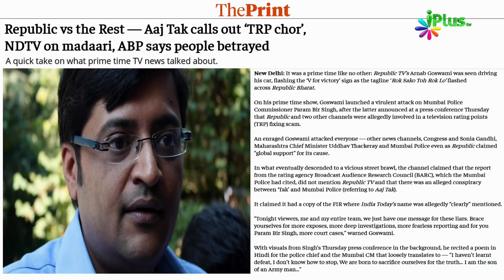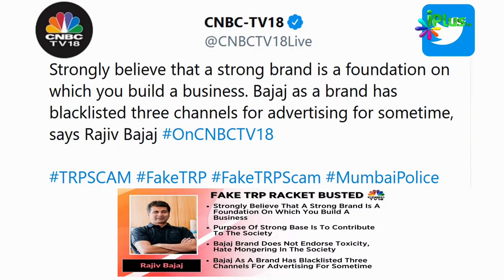TRP Ke Farjibaade Ki Wajah Se TV Channels Ko Advertisement Na Dene Ki Huyi Shuruaat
TRP Ke Farjibaade Ki Wajah Se TV Channels Ko Advertisement Na Dene Ki Huyi Shuruaat  | Dr Abdul Karim Alig | iPlus TV